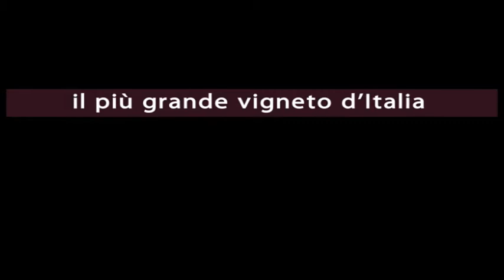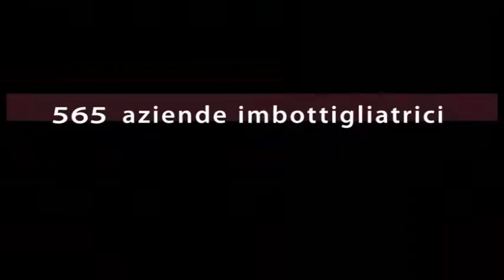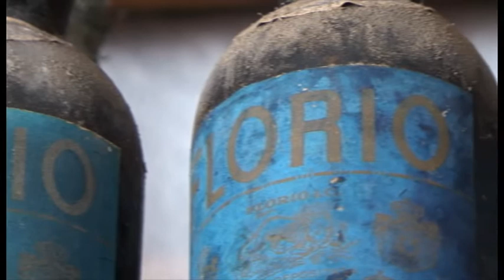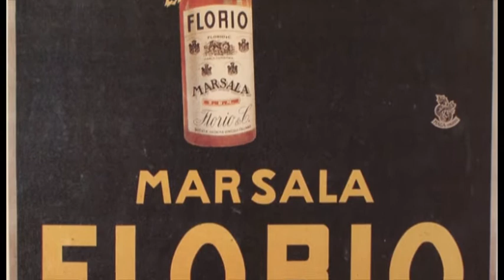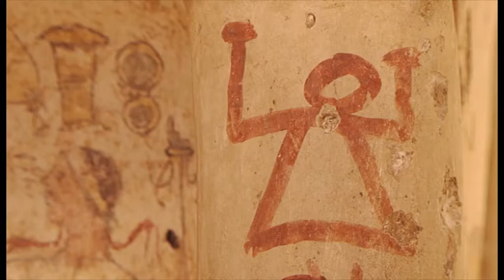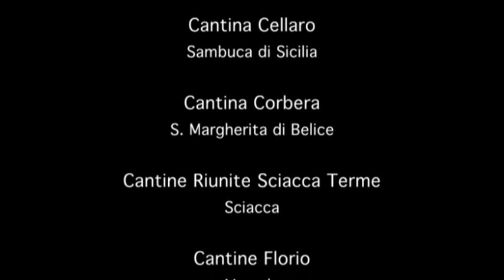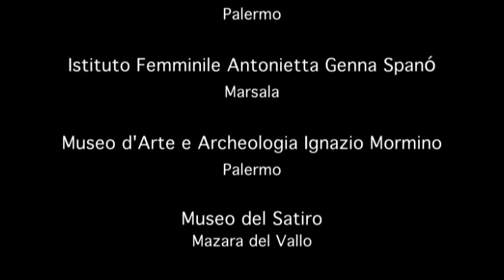Regione Siciliana (IT)